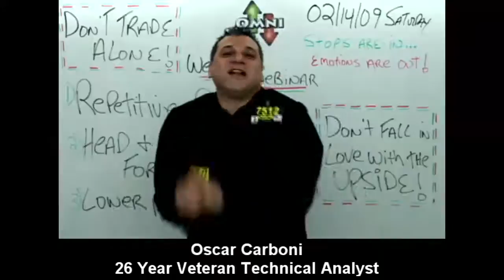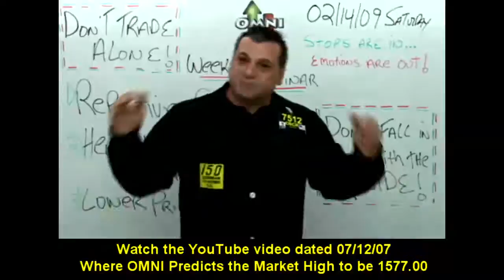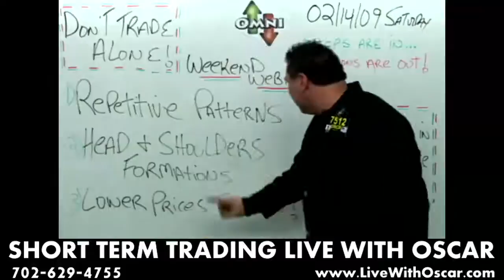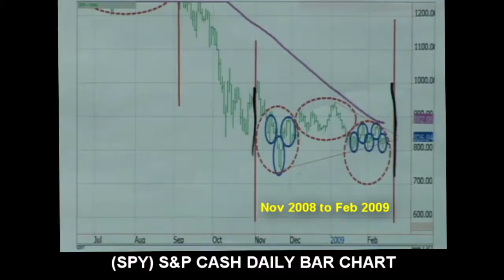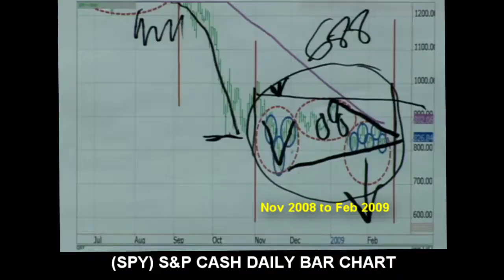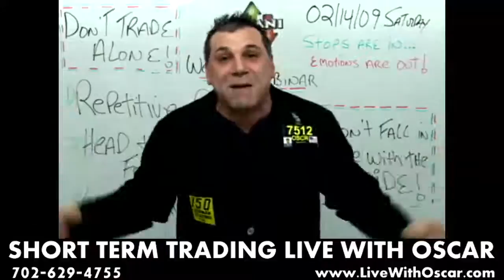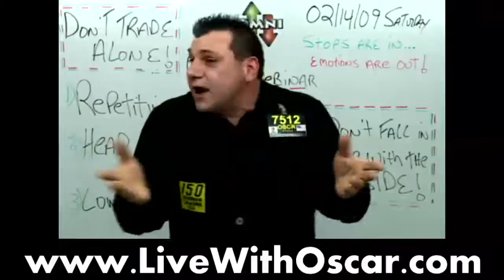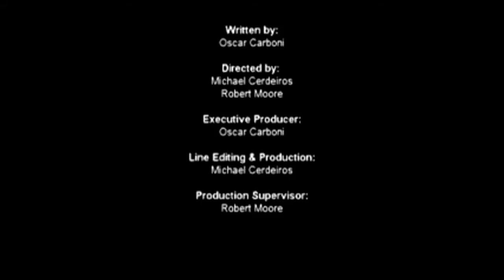HD TEST 2